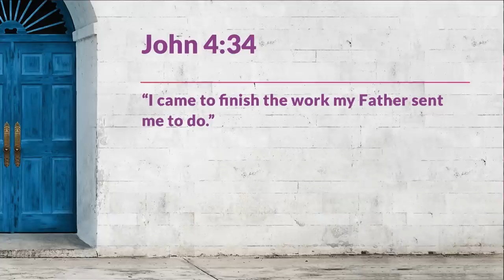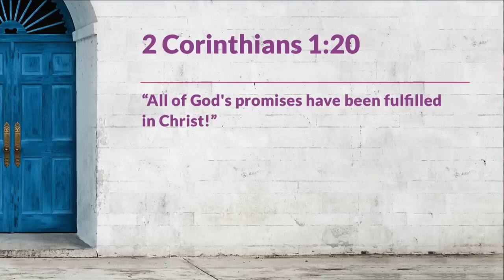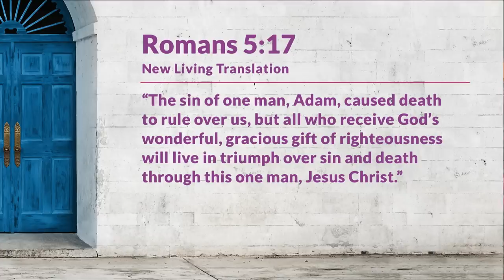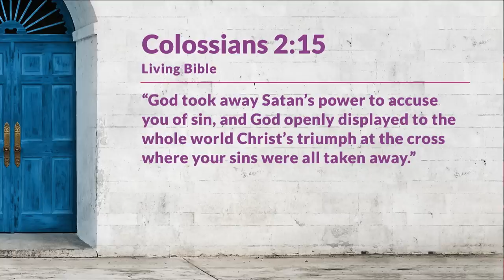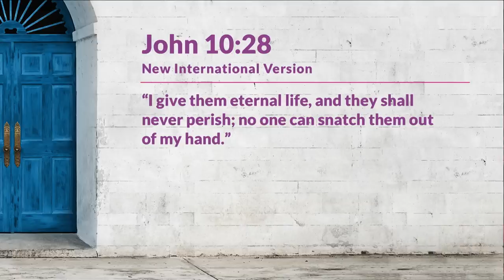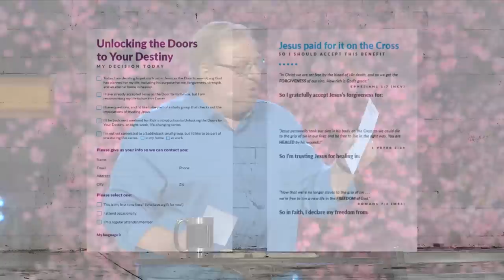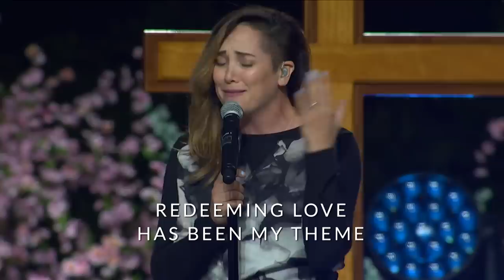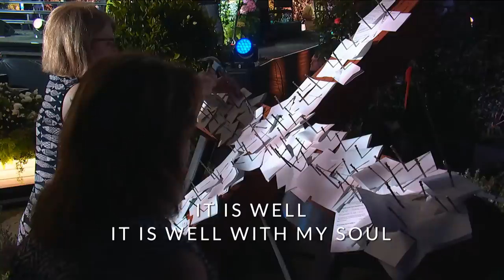Good Friday with Rick Warren: The Job Has Been Completed!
— Do you ever feel like you just can’t get everything finished in your life? Maybe you don’t have enough time, energy, or money to get it all done. In this message, Pastor Rick Warren talks about the three most powerful words spoken by Jesus on the cross: “It is finished.” You’ll learn five things he finished through his death, and how the cross can bring you new life. Find out how Christ’s sacrifice canceled our debt, defeated our fear, broke Satan’s power, created a family, and guaranteed salvation. Don’t miss this life-changing message on Good Friday.

(Good Friday) (What Jesus did) (Cross) (Dying on the cross) (Jesus' crucifixion) (Jesus' work) (Tetelestai) (It is finished) (Paid the penalty) (Canceled the debt) (Defeated death) (Resist temptation) (Family of God) (Salvation) (Eternal life) (Defeated the grave)